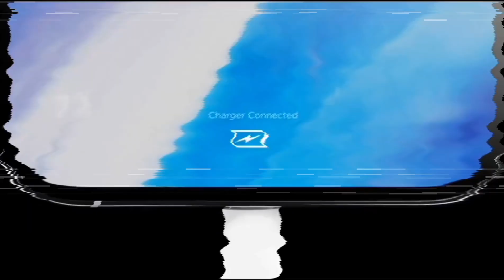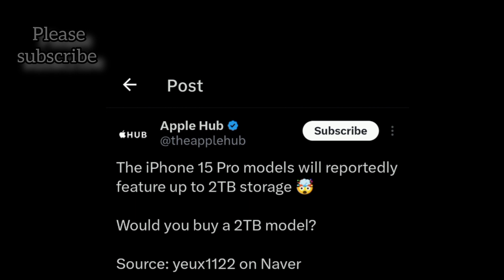Iphone 15 Series Things To Expect LUNCH DATE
🙏 Follow up on all social media platforms